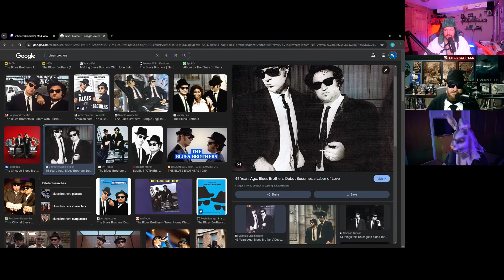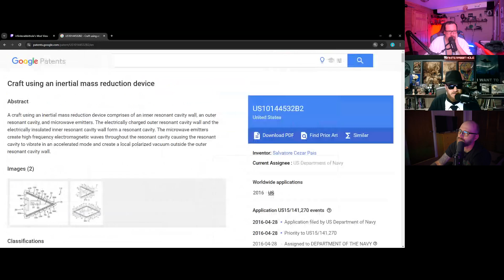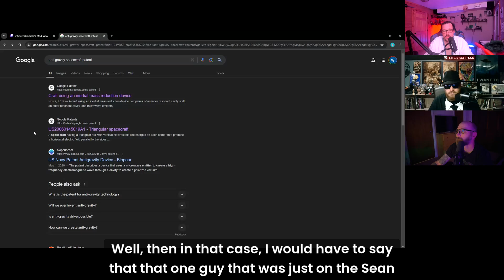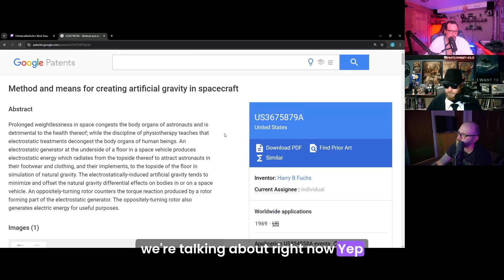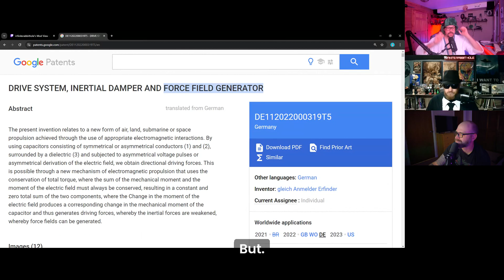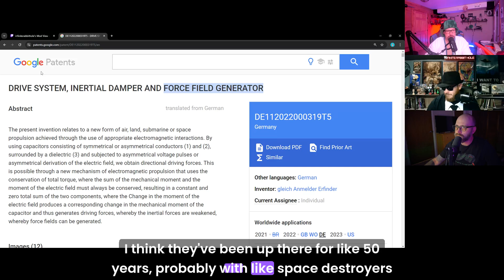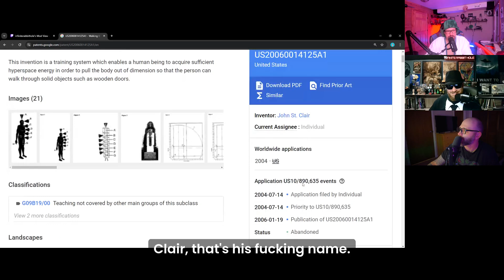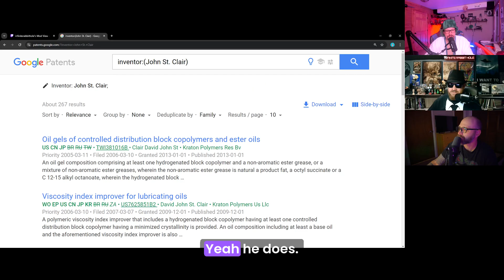189. Men in Black Part 3: Encounters (2024 Halloween Special)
In this episode of the Infinite Rabbit Hole Podcast, we explore eerie encounters with the Men in Black, including notable Los Angeles incidents and the story of Woody Derenberger and Indrid Cold, while also touching on conspiracy theories, interdimensional beings versus aliens, alongside advancements in space travel and the Fermi Paradox. Welcome back to Infinite Rabbit Hole!

⁠InfiniteRabbitHole.com